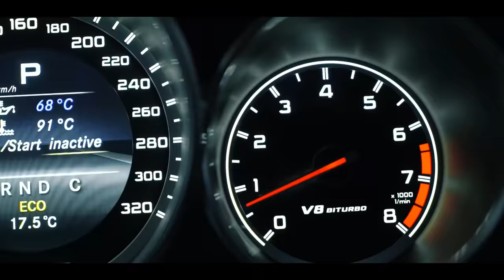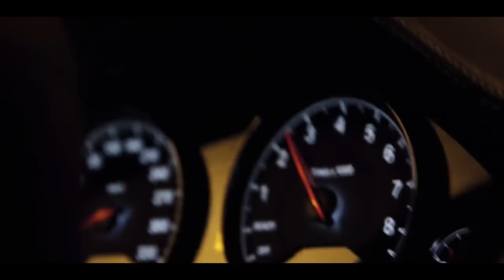Serhat Durmus - Hislerim (ft. @ZerrinTemiz )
Follow RAZE

🚗 VK.COM: limma_group
➡️ Instagram LIMMA: @limma_group

Model - @Tubulii